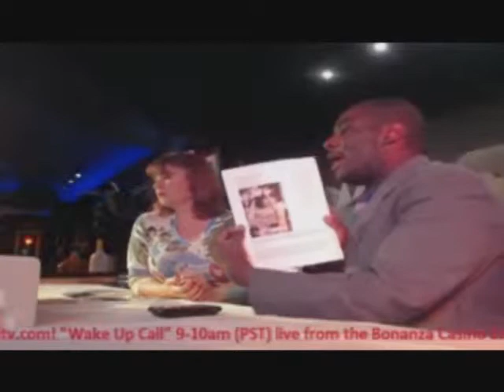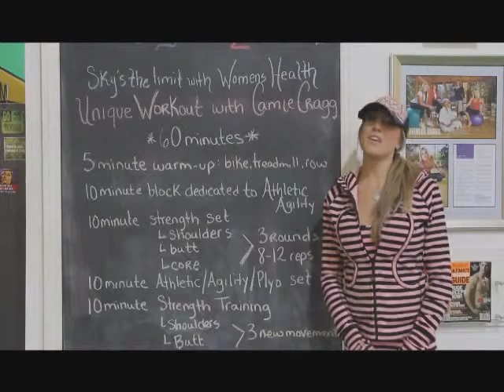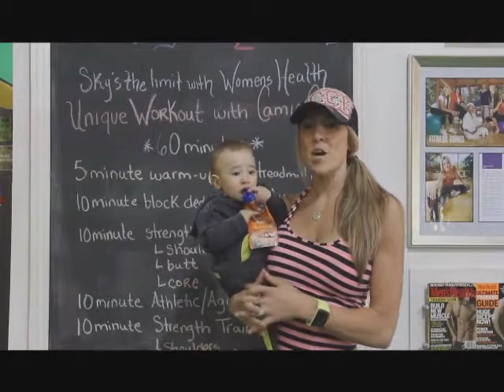3.6.13 Wake Up Call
LoadedTV.com hosts Brandi Dequin, Natalie Jones & Dave Jones rip it up on the Wake Up Call!! Great show!!